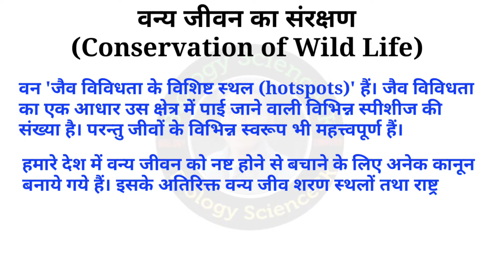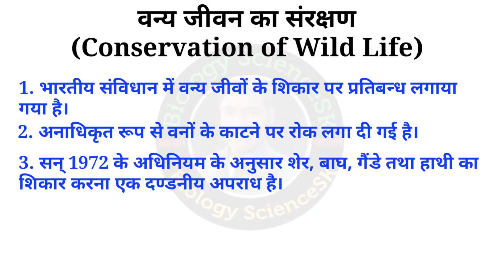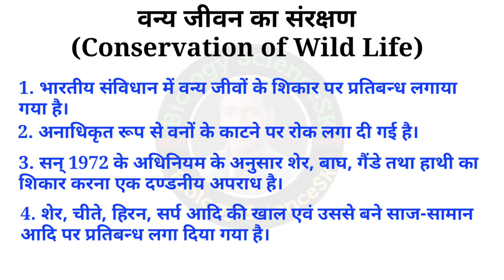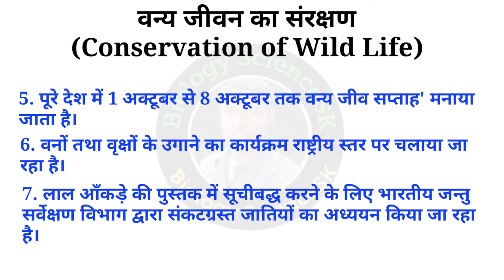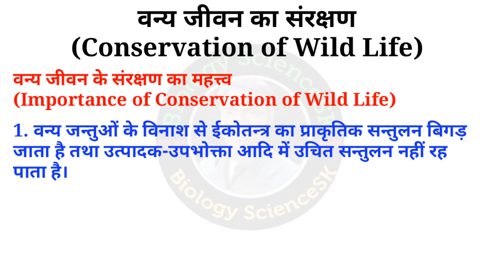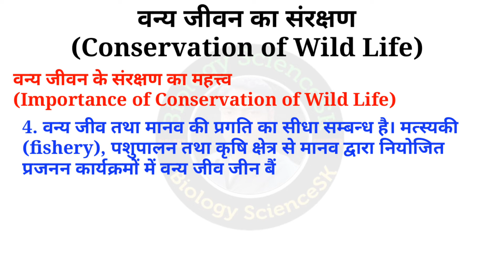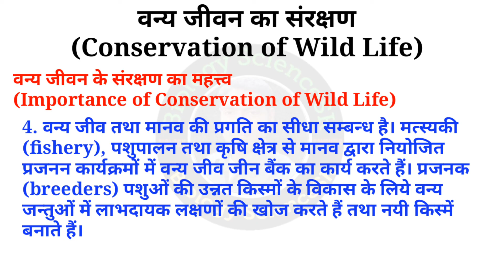वन्य जीवन का संरक्षण (Conservation of Wild Life)| vanya jeev sanrakshan | biology science SK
इस वीडियो में मैंने वन्य जीवन का संरक्षण (Conservation of Wild Life) और वन्य जीवन के संरक्षण का महत्त्व (Importance of Conservation of Wild Life) बताया है।

1. भारतीय संविधान में वन्य जीवों के शिकार पर प्रतिबन्ध लगाया गया है।
2. अनाधिकृत रूप से वनों के काटने पर रोक लगा दी गई है।
3. सन् 1972 के अधिनियम के अनुसार शेर, बाघ, गैंडे तथा हाथी का शिकार करना एक दण्डनीय अपराध है।
4. शेर, चीते, हिरन, सर्प आदि की खाल एवं उससे बने साज-सामान आदि पर प्रतिबन्ध लगा दिया गया है।
5. सारे देश में 1 अक्टूबर से 8 अक्टूबर तक वन्य जीव सप्ताह' मनाया जाता है।
6. वनों तथा वृक्षों के उगाने का कार्यक्रम राष्ट्रीय स्तर पर चलाया जा रहा है।
7. लाल आँकड़े की पुस्तक में सूचीबद्ध करने के लिए भारतीय जन्तु सर्वेक्षण विभाग द्वारा संकटग्रस्त जातियों का अध्ययन
किया जा रहा है।
8. प्रदूषण से सम्बन्धित कानून भी बन रहे हैं। इन कानूनों से प्राकृतिक सम्पदा का संरक्षण करने में अत्यधिक सहायता मिलेगी।
9. वन्य जन्तुओं के संरक्षण हेतु राष्ट्रीय उद्यानों एवं जीव शरण-स्थलों का निर्माण किया गया है।
अब लोग समझने लगे हैं कि वनों में रहने वाले जीव-जन्तुओं की रक्षा करना भी आवश्यक है। इनकी न करने पर
अनेक जातियों के विलुप्त हो जाने की सम्भावना है। अपने देश में प्राकृतिक सम्पदा संरक्षण के अनेक प्रयास हो रहे हैं। चमोली (उत्तराखण्ड) का चिपको आन्दोलन तथा श्यामपुर प्रखण्ड (ऋषिकेश, देहरादून) की महिलाओं का लकड़ी न काटने का संकल्प इस जन-जागृति एवं जन-सहयोग के उदाहरण हैं।